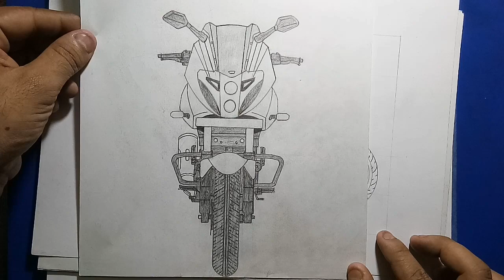my all bikes artwork | How to draw bike